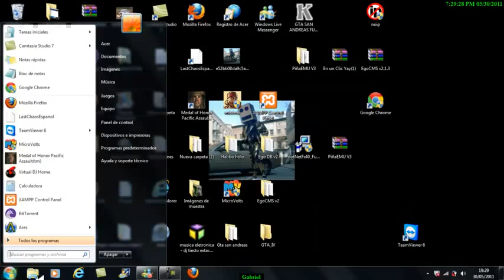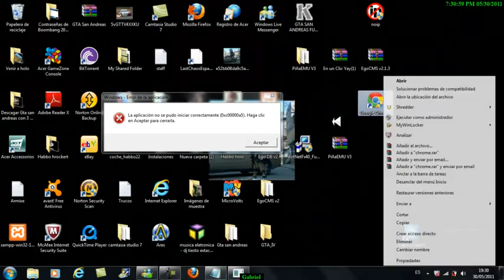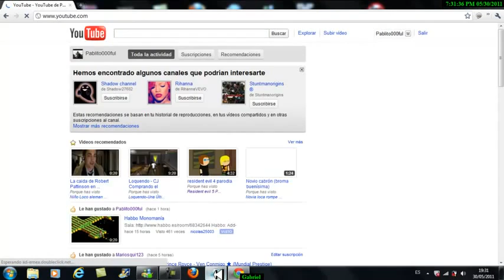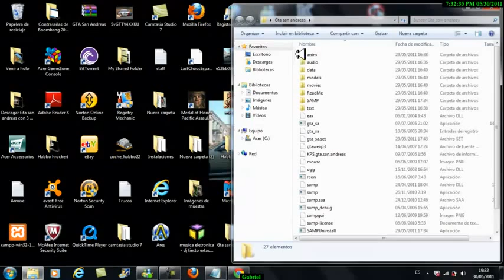solucionar problema de google chromer...( NO ABRE)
COMENTEN Y PUNTÚEN.